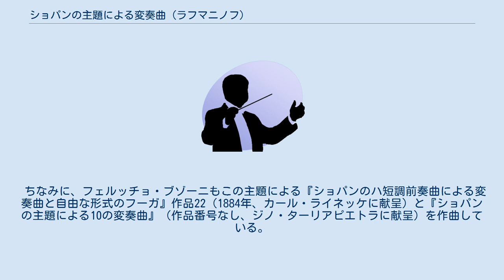ショパンの主題による変奏曲 (ラフマニノフ)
フレデリック・ショパン
ショパンの原曲の楽譜。
ラフマニノフは後半を削除して主題とした。
 『ショパンの主題による変奏曲』（露: Вариации на тему Ф. Шопена）作品22は、セルゲイ・ラフマニノフのピアノ独奏のための変奏曲である。
1902年から1903年にかけて作曲され、1903年に出版されて同年2月に作曲者自身により初演された。
フレデリック・ショパンの前奏曲第20番ハ短調のコラール風の主題を22回変奏する、膨大な展開を広げる作品。
 もともと原曲はアルフレッド・コルトーに「葬送」とあだ名されている、短いながら曲風壮大な作品であり、憂鬱な短調作品に名作を残すラフマニノフの得意ともいえる。
特に原曲の複雑な半音階和声は素材としても適当で、名人芸と素材の和声から引用した複雑な旋律が繰りひろげられている。
なお、ラフマニノフは初版において、任意で第7、10、12変奏を省略し、第22変奏のプレストを省略してハ長調で終わらせてもよいと明記している。
 ちなみに、フェルッチョ・ブゾーニもこの主題による『ショパンのハ短調前奏曲による変奏曲と自由な形式のフーガ』作品22（1884年、カール・ライネッケに献呈）と『ショパンの主題による10の変奏曲』（作品番号なし、ジノ・ターリアピエトラに献呈）を作曲している。
 言及するもの以外はハ短調、4分の4拍子。